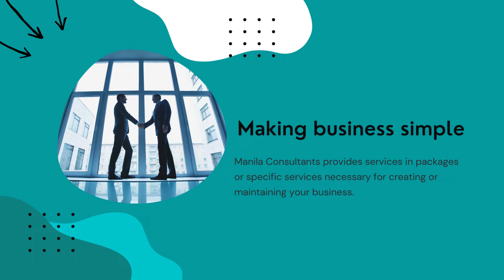Let's make your business easier with manila consultants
Manila Consultants offers services in packages or specific services necessary for creating or maintaining your business.
From Tax and Accounting to Company registration, to VISA/s, and more. Manila Consultants pair you with a fit consultant for your needs at the tip of your fingers!
You do the business while we do the hard work.